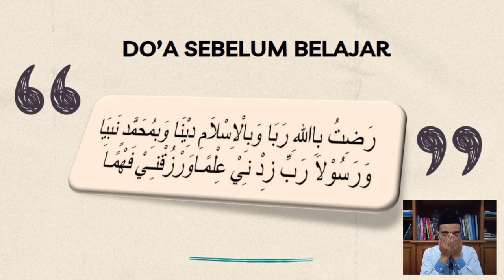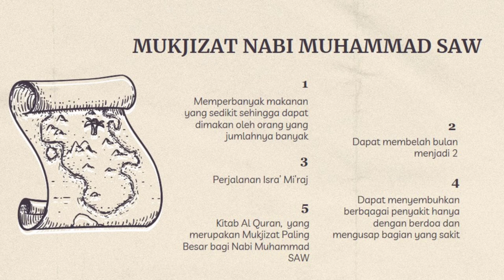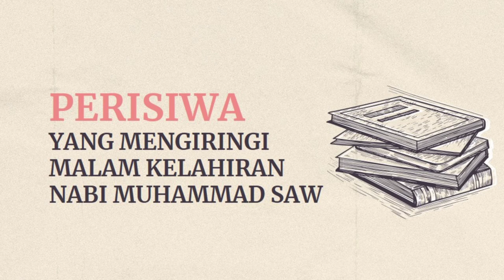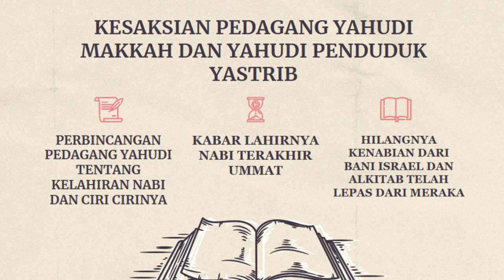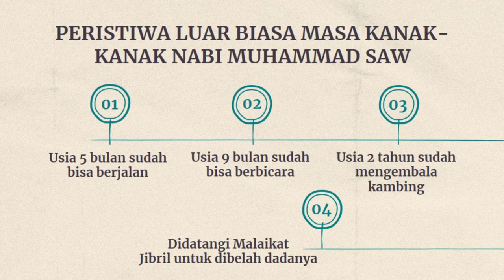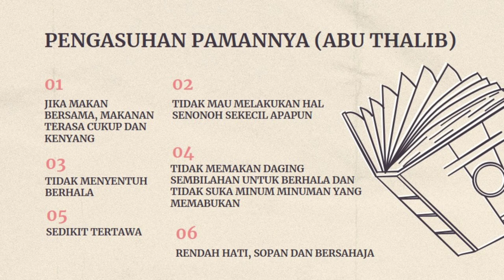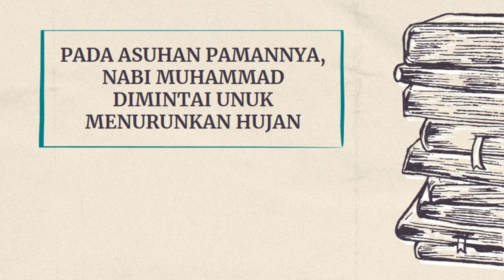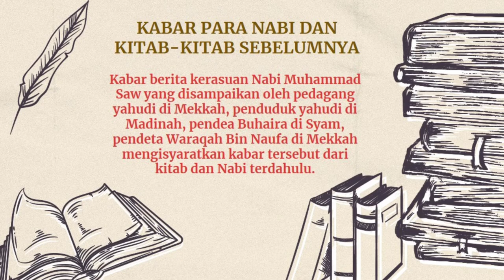SKI#BelajarbersamaSUKMA: Kelas 3 MI Islamiyah | Bukti Kerasulan Nabil Muhammad SAW